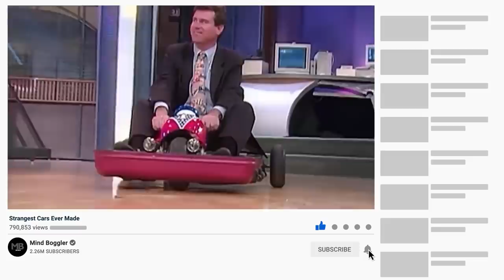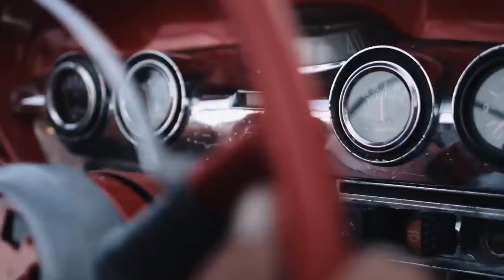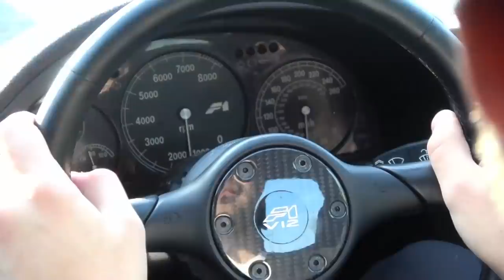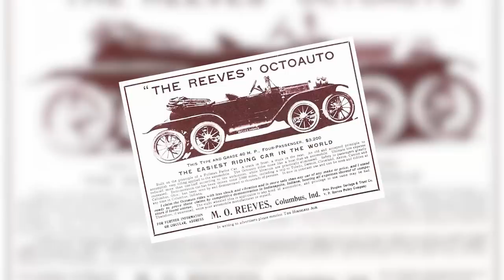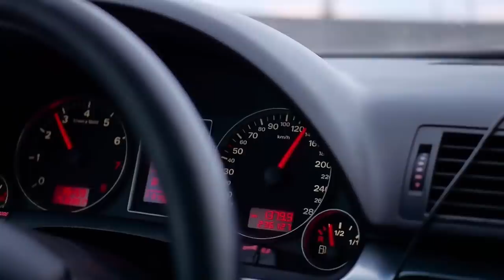Strangest Cars You Don't Believe Are Actually Real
Since ancient times, means of transportation have been of critical importance for the progress of humans. Initially, our predecessors used animals like donkeys, horses and other animals for their conveyance. The invention of the wheel led them to make chariots and subsequently bicycles. People kept on striving to develop more methods to enhance mobility both in peace and war including laying rail tracks. Some of these means were quite funny like oversized bicycles. The invention of the motor car in 1886 proved to be a real watershed event in human history. Some people worked on unique and unprecedented ideas to improve transportation like flying cars and double-wide Limousines etc.